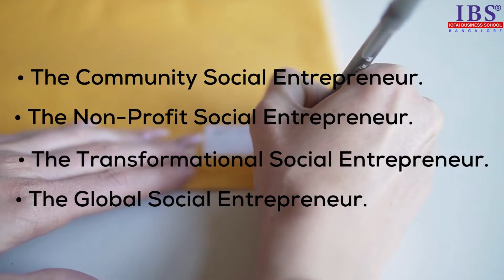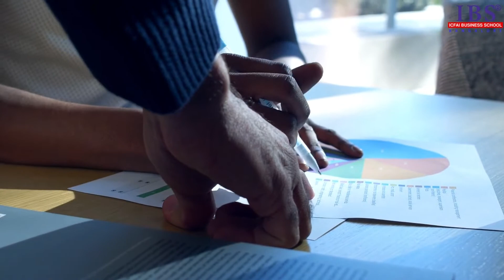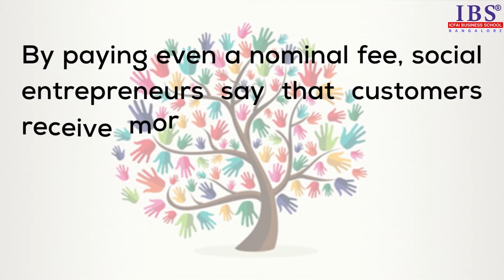SOCIAL ENTREPRENEURSHIP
Social Entrepreneurship is the process by which individuals, startups and entrepreneurs develop and fund solutions that directly address social issues. A social entrepreneur, therefore, is a person who explores business opportunities that have a positive impact on their community, in society or the world.